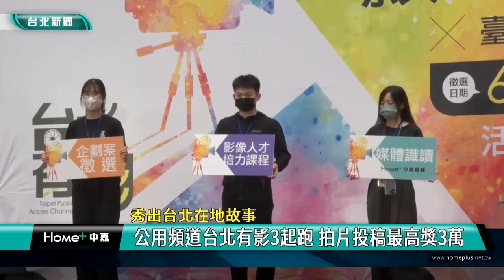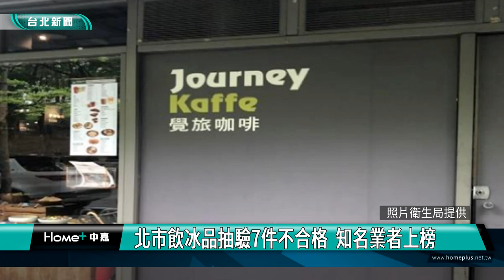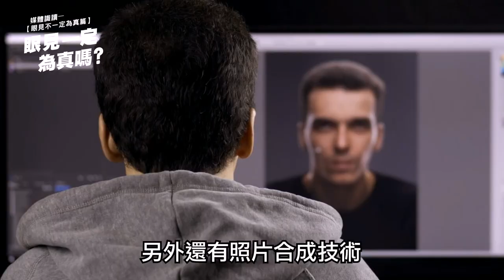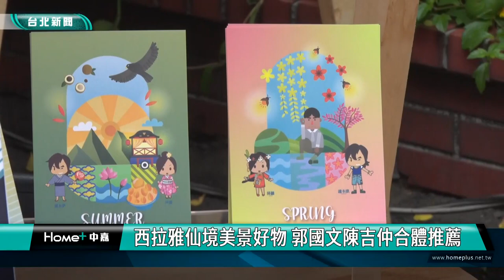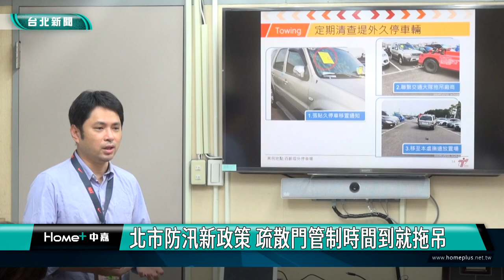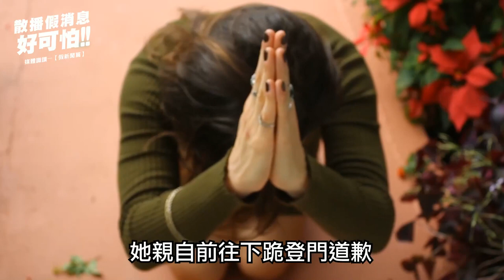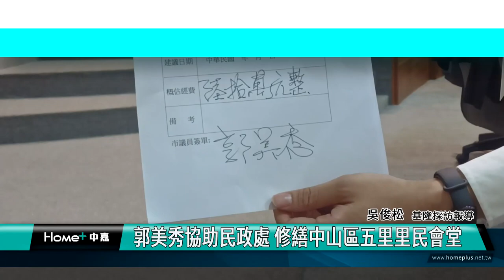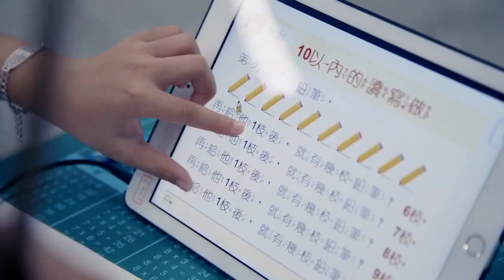中嘉台北新聞-20230613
00:20 公用頻道「台北有影3」起跑 拍片投稿最高獎3萬
05:44 台大新聞所邀外事記者  談烏克蘭採訪經驗
11:47 北市飲冰品抽驗7件不合格  知名業者上榜
14:34 養兒神隊友 育兒親職網全新上線助健全照顧
19:26 機車道路安駕訓練  北市加碼補助1200元
27:08 西拉雅仙境美景好物 郭國文陳吉仲合體推薦
30:51 北市防汛新政策 疏散門管制時間到就拖吊
36:35 松山新移民指甲彩繪班  美學與文化交流
41:23 社區送餐活動關懷弱勢長者 盼更多團體響應
45:57 企業認養東岸地下道   空間明亮、指標系統明確
48:47 謝國樑批改裝車猖狂 郭美秀助購偵測儀取締
51:38 新北幼兒園餵藥案議員籲市府建置機制防範

臉書追起來
Home 中嘉- 吉隆有線電視

趣聞不漏接
吉隆官網(中嘉新聞)

喜歡看電視?